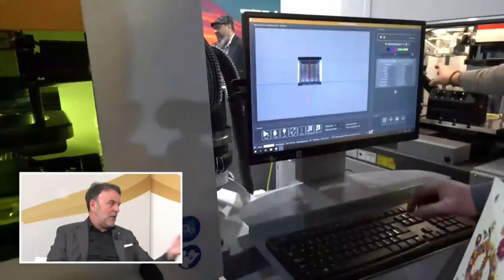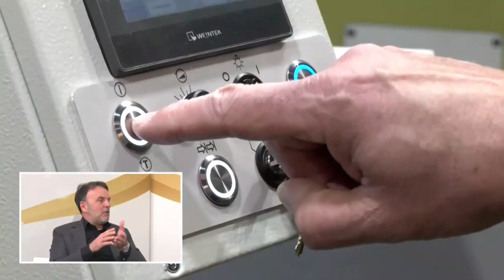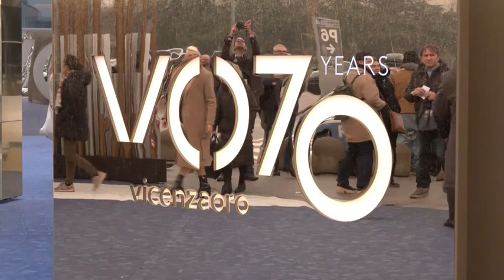La Casa delle Notizie: riflettori su T.Gold macchinari e tecnologie - Sisma Spa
servizio di Maria Elena Bonacini